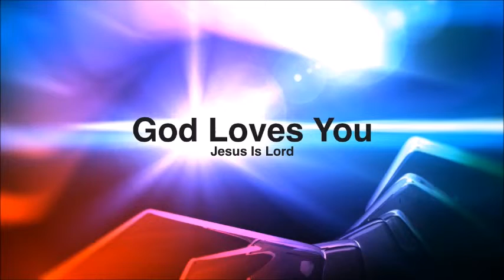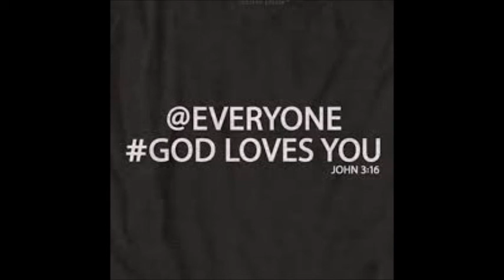Pastor hires hookers to change their life, Great Story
This story is so good you have to watch. We talked about this story in this week podcast a must hear.

May Jesus peace be with you
The Fathers Blessing